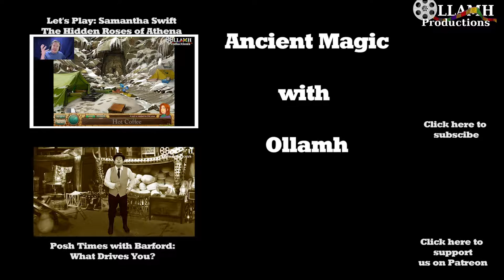Castaway in the Secret Garden Let's Play Azada Ancient Magic part 2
Who would have thought that a suspect for the "evil spirit" would be the freaking GHOST?!